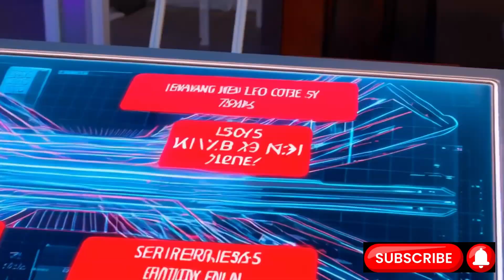Why Problems with Too Flawless Love Robots?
Humans project emotions onto sentient machines and expect emotional reciprocity. The psychological tension arises when that reciprocity is flawless—too flawless to be human.